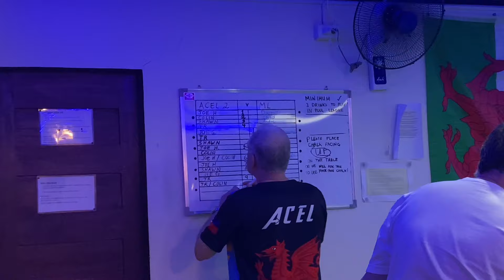Acel VS ML x My Favorite Food in Acel*Garlic Shrimp😋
Chad played pool league at Acel ( Angeles City Expat Life ). I'm happy if it's my day off and they will pkay at acel because I love their food there especially my favorite garlic buttered shrimp😋.

It was a good league, friendly people and friendly staff. Day off feels so great😄